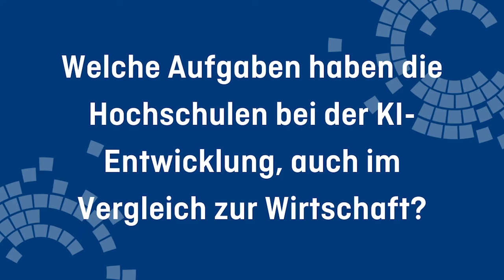6 Fragen zu KI als Werkzeug an Reinhard Karger, Unternehmenssprecher des DFKI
Reinhard Karger, Unternehmenssprecher des Deutschen Forschungszentrums für Künstliche Intelligenz (DFKI), beantwortet uns im Rahmen der KI Woche 6 Fragen zu KI als Werkzeug:

0:00 Intro
0:14 Welche Rolle könnte KI zukünftig in unserer Gesellschaft spielen?
1:17 Welche Aufgaben haben die Hochschulen bei der KI-Entwicklung, auch im Vergleich zur Wirtschaft?
2:02 Welche Verantwortung tragen die Hochschulen bei der Entwicklung und wie können sie dieser gerecht werden?
2:43 Wie verträgt sich der Einsatz von KI mit dem Bildungsauftrag unserer Hochschulen?
3:55 Was halten Sie für den größten Irrtum, wenn öffentlich von KI gesprochen wird?
5:31 Welche zukünftigen Entwicklungen halten Sie für wünschenswert?

Reinhard Karger, M.A., studierte theoretische Linguistik und Philosophie in Wuppertal, ist seit 1993 beim DFKI in Saarbrücken. Seit 2000 leitet er die Unternehmenskommunikation, seit 2011 ist er Unternehmenssprecher des DFKI. Reinhard Karger ist Mitglied der Jury des "Ausgezeichnete Orte”-Wettbewerbs von Deutschland - Land der Ideen, war von Mai 2014 bis Juni 2017 Präsident der Deutschen Gesellschaft für Information und Wissen e.V. (DGI), ist seit Februar 2017 MINT-Botschafter des Saarlandes und wurde im März 2018 zu einem der 100 Fellows des Kompetenzzentrums für Kultur- und Kreativwirtschaft des Bundes ernannt.